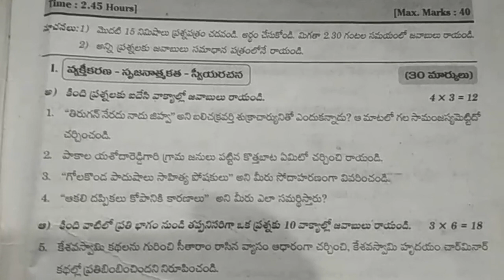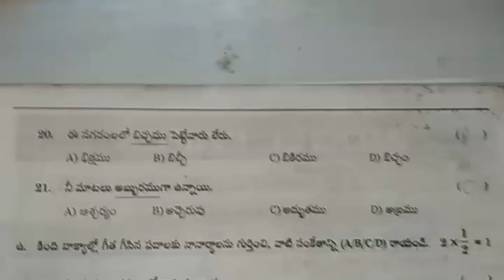10th class telugu public exam practice paper | class x telugu sa2 final questions| telugu grand test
10th class SSC Public Exam for Telugu 1 Model Paper, Higher School Education Online Video Study Material and model papers for All Classes, 10th class telugu public exam practice paper | class x telugu sa2 final questions| telugu grand test

telugu question paper sa1 class 10 | 10th class sa1 telugu test paper | sa1 telugu exam paper 10th

10th telugu sa previous paper | telugu summative past paper | sa telugu test paper | telugu paper sa

10th class telugu sa revision objective test paper answers 2022 | class 10 telugu question paper sa

10th class telugu public exam practice test paper 2022 | ts telugu class 10 annual exam guess paper

class 10 telugu sa question bank 2022,
class 10 telugu summative question bank 2022,
class 10 telugu sa1 & sa2 question bank 2022,
class 10 telugu sa public exam question bank 2022,
class 10 telugu sa final exam question bank 2022,
class 10 telugu sa pre-final exam question bank 2022,
class 10 telugu sa grand exam question bank 2022,

class 10 telugu sa revision exam paper 2022,
class 10 telugu sa1 revision exam paper 2022,
class 10 telugu sa2 revision exam paper 2022,
class 10 telugu sa1 & sa2 revision exam paper 2022,
class 10 telugu summative revision exam paper 2022,

class 10 telugu sa revision test paper 2022,
class 10 telugu sa1 revision test paper 2022,
class 10 telugu sa2 revision test paper 2022,
class 10 telugu sa1 & sa2 revision test paper 2022,
class 10 telugu summative revision test paper 2022,

class 10 telugu sa revision question paper 2022,
class 10 telugu sa1 revision question paper 2022,
class 10 telugu sa2 revision question paper 2022,
class 10 telugu sa1 & sa2 revision question paper 2022,
class 10 telugu summative revision question paper 2022,